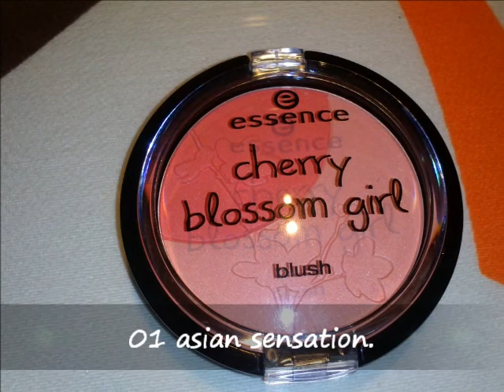CHERRY BLOSSOM GIRL de Essence --Limited Edition--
INFORMACION:
Todos los productos que enseño son adquiridos y pagados por mí.
No tengo ningún tipo de relación con ninguna marca ni me pagan por enseñarlos.